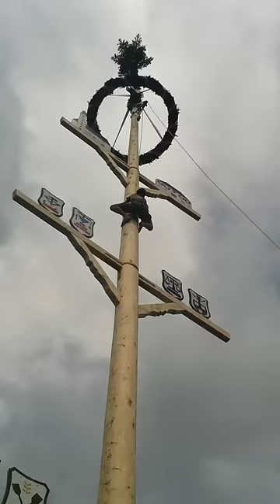Traditionelles Maibaumklettern im Allgäu 2012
Das Traditionelles Maibaumklettern im Allgäu fand am 1. Mail bei wunderschönem Wetter in Pfronten im Voralpenland im Allgäu statt. Dieses Fest ist für die ganze Familien mit Kaffee und Kuchen, Bier und Bratwurst und zeigt wie in Bayern das Brauchtum gepflegt wird. Der Tanz um den Baum wird vom örtlichen Trachtenverein zelebriert. Das Highlight ist natürlich das klettern auf dem Maibaum. Hier gilt es den Baum in kürzester Zeit ohne Hilfsmittel, nur mit Harz an den Händen und Füßen, zu erklimmen. Gesichert wird das ganze von der Bergwacht und mit dem Segen vom Pfarrer. Der Gewinner braucht nur 25 Sekunden. Natürlich ist das ganze Dorf mit dabei, vom Pfarrer bis zum Bürgermeister. Touristen kommen hier leicht mit den Einheimischen bei einem Bier und Bratwurst ins Gespräch.